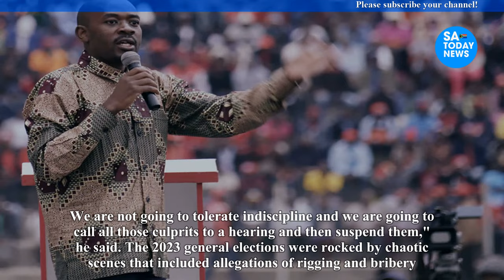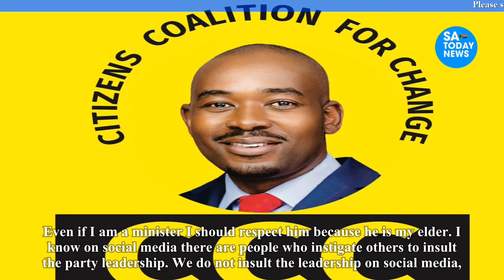Zanu PF big shots are now baying for each other’s blood after killing Chamisa’s opposition party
chamisa,
hanuman chalisa,
nelson chamisa,
hanuman chalisa fast,
durga chalisa,
chamisa latest news today,
chamisa twitter,
chamisa latest,
chamisa latest news,
chamisa news,
nelson chamisa latest news today live,
sithokozile chamisa,
chamisa documentary film,
chamisa today,
chamisa songs,